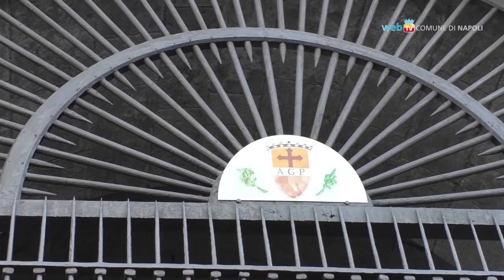Restaurato il cancello cinquecentesco dell'Annunziata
Ripristinato il cancello d'ingresso principale del Complesso monumentale dell'Annunziata. L'intervento, frutto della collaborazione tra Comune di Napoli e Lions Club International, ha riguardato anche il restauro di una parte del campanile su via Annunziata.